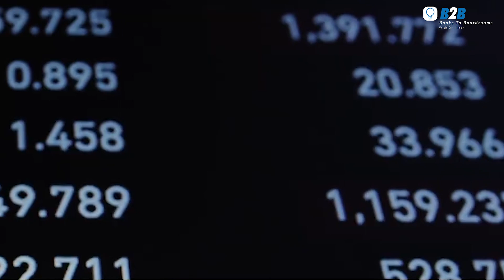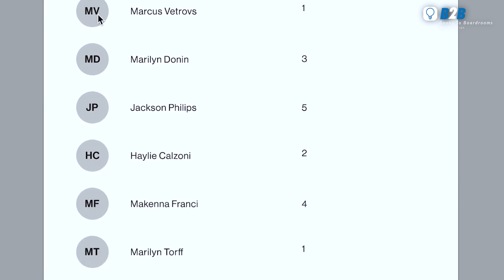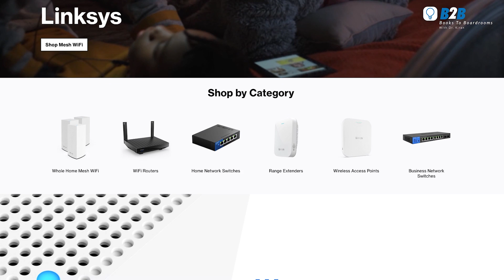How the Wi-Fi Routers Are Changing and How You Can Benefit | Amanulla Khan - Linksys | Dr Kiran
Interview with the Regional Managing Director- Linksys.

The discussion focused on understanding the recent developments in the Wi-Fi segments. Adoption of 5G. He spoke about the 6E as well as the Mesh Technology. The most important part, he said, was that the new feature would help IT, managers, to manage workers' work from the home network to ensure security.

This Will Help in Answering The Following Questions:
How Wifi Router Works?
How Does The Wifi Router Work?
How Wi-fi Routers Are Changing Everything?
How are Wifi Routers Changing Now?
How Wi-fi Routers Are Changing Networks?
How Wi-fi Routers Are Changing Quality?
How The Wi-fi Routers Are Changing Speeds?
How are Wi-fi Routers Changing Videos?

Books2Boardrooms with Dr. Kiran